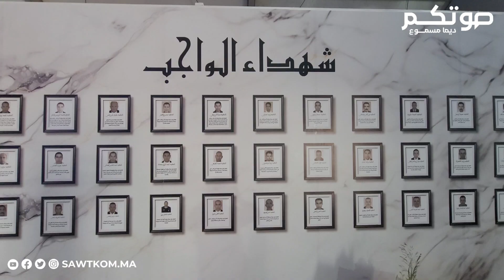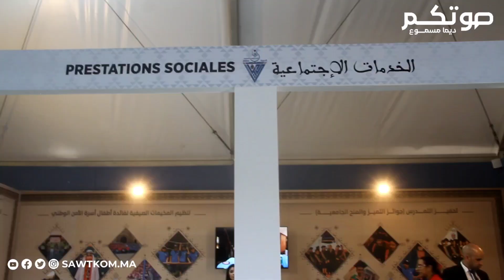الحموشي يكرم شهيد الواجب الوطني المامون الفقير